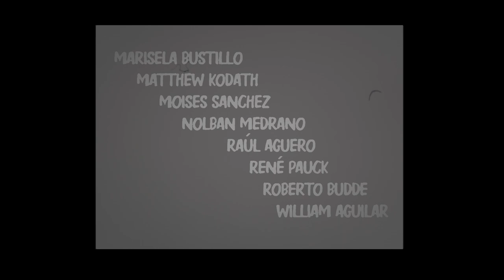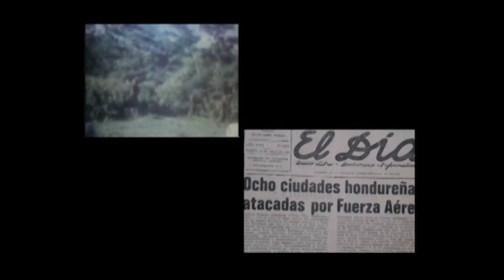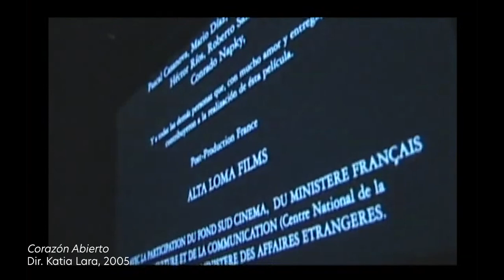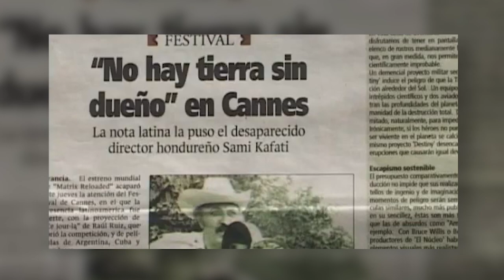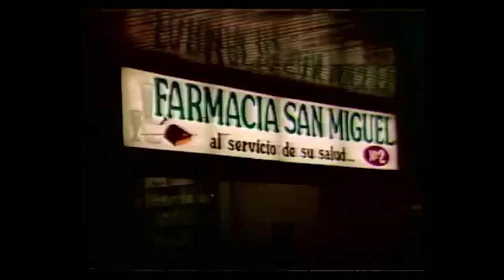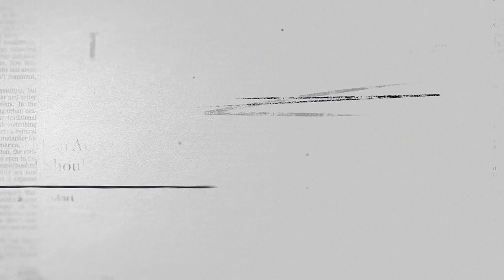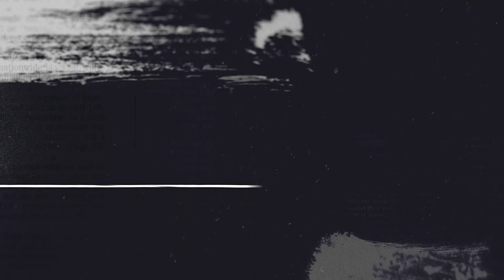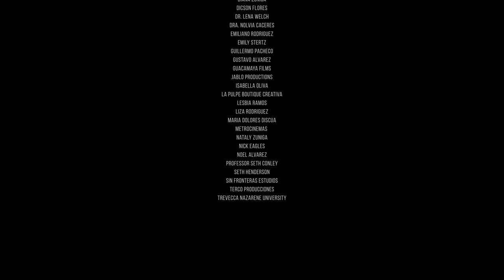Cintas en Desarrollo | Documental de la Historia del Cine Hondureño (Parte 1)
English subtitles available under Closed Captions!

El cine en Honduras lastimosamente ha sido un área sumamente descuidada a través de los años, por lo cual decidí realizar este proyecto acerca de su historia, y así poder comprender su pasado, presente, y su futuro. Para el mismo, logré recopilar información valiosa de las personas que han estado directamente involucradas desde sus inicios, hasta la actualidad. A través de entrevistas a grandes figuras del cine hondureño, fui capaz de crear un documental con contenido de alto valor histórico. Es una recopilación única y verídica, y me siento satisfecho del esfuerzo y tiempo que hemos invertido para poder hacer este proyecto realidad.
Honduras cinema has unfortunately been an industry largely a over the years, so I decided to do this project about its history, so we can understand its past, present, and future. For the project, I managed to collect valuable information from the people who have been directly involved from its inception, to the present. Through interviews with great figures of Honduran cinema, I was able to create a documentary with content of high historical value. It is a unique and true compilation, and I am satisfied with the effort and time that we have invested to make this project a reality.